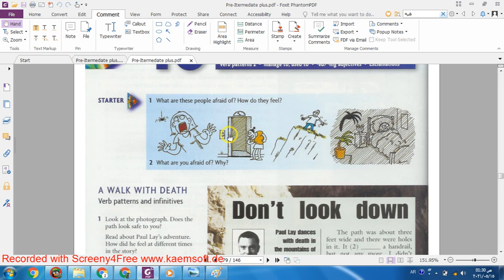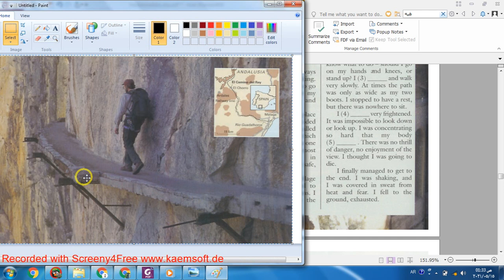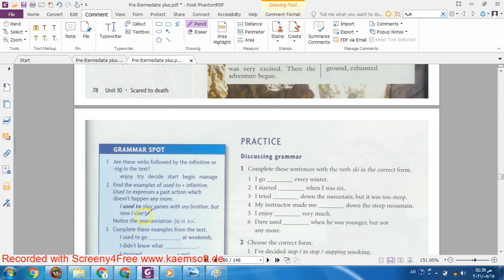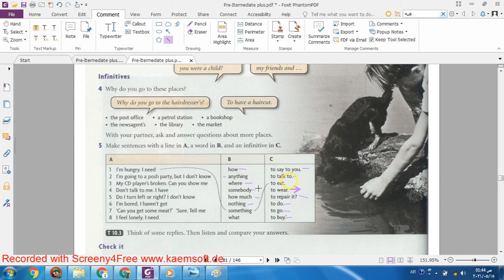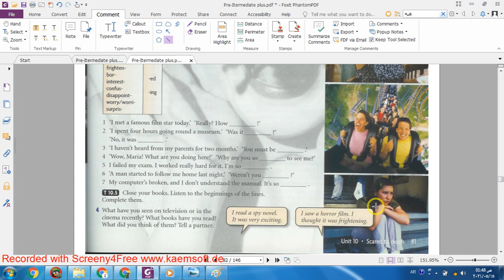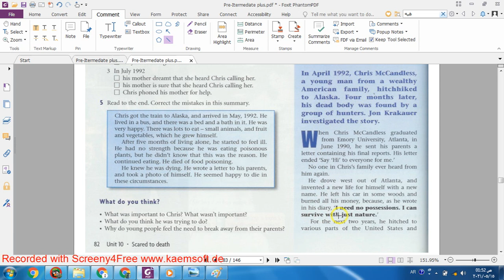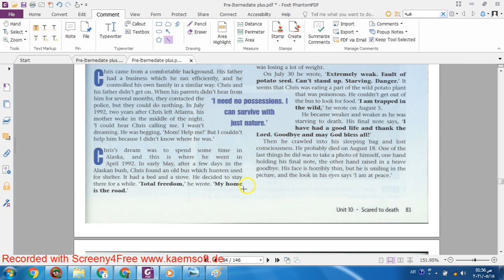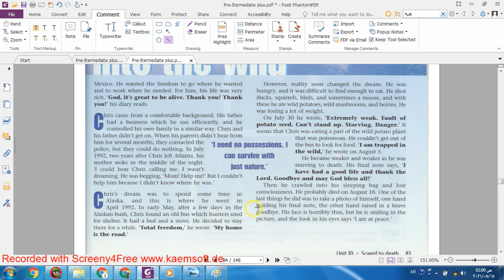UNIT 10 English language 4 المحاضرة الثالثة